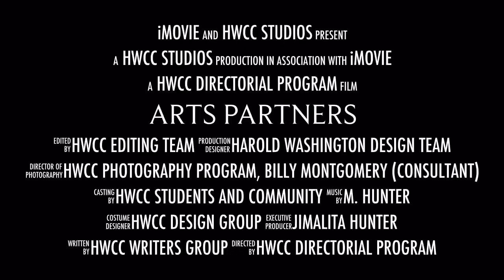All that Jazz and Pizzaz Trailer #2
Great showcase of the arts partners, we provide great programing @HWCC